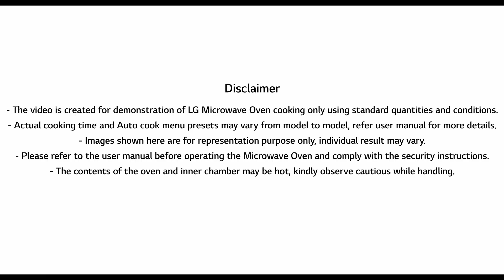(Hindi Version) Make Badam Halwa Using LG Microwave Oven | LG Microwave Cooking Classes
The mouth watering Indian dessert, Badam Halwa is a nation favorite and can now be delicious and healthy at the same time with LGMicrowaveOven. With the priority on health always, LGMicrowave Ovens also do not compromise on taste.